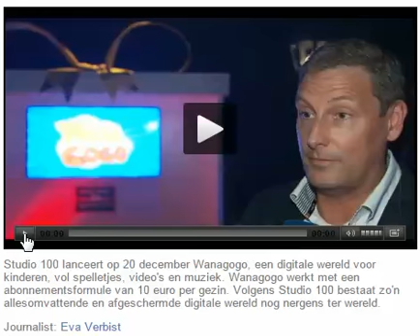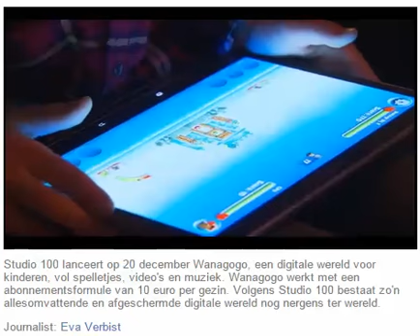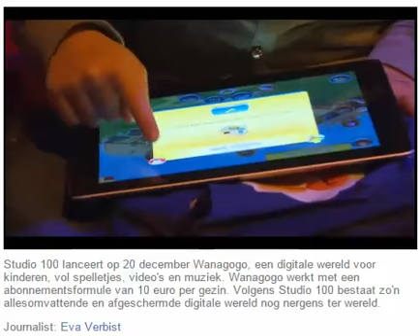Studio 100 lanceert online speelwereld (Kanaal Z 10/12/2014)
Studio 100 lanceerde op 20 december Wanagogo, een digitale wereld voor kinderen, vol spelletjes, video's en muziek. Volgens Studio 100 bestaat zo'n allesomvattende en afgeschermde digitale wereld nog nergens ter wereld.